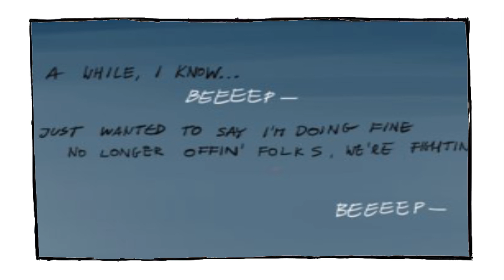Weekly Phone Call [Team Fortress 2 - Comic Dub]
Maybe they'll answer next Monday...